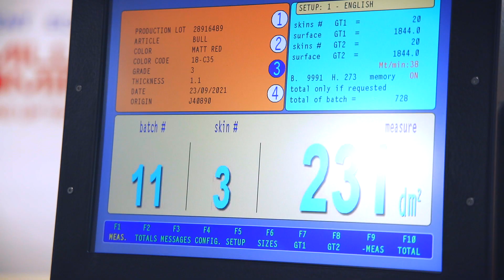SELIN PROJECTS SRL